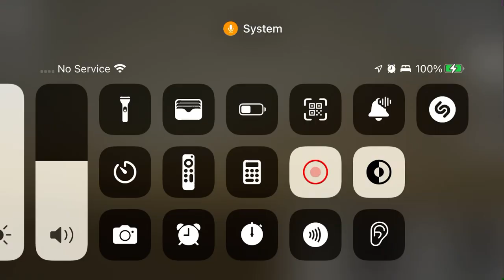The Fruit World Show S5 Episode 9: The Return of Cello P2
The team gotta use the artitact to take the demon down!